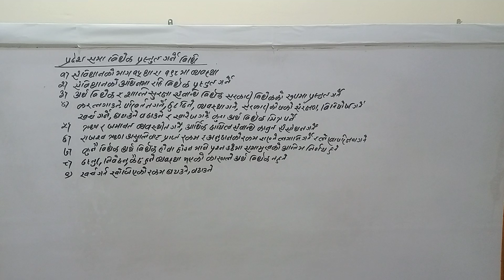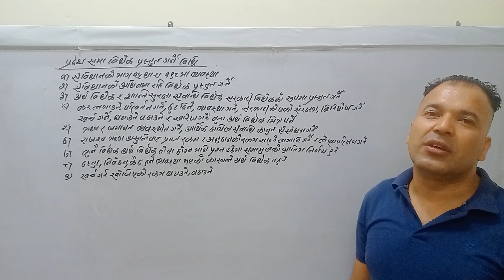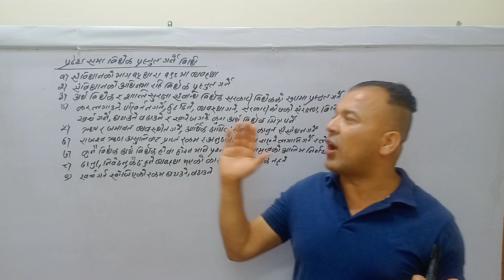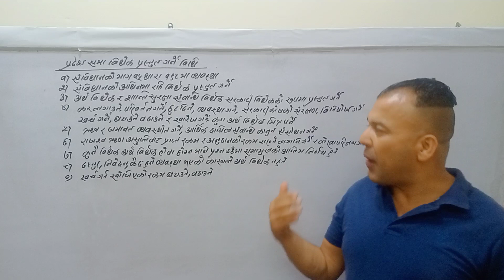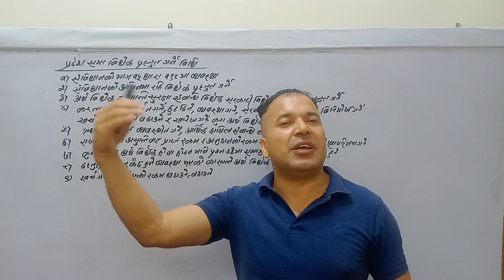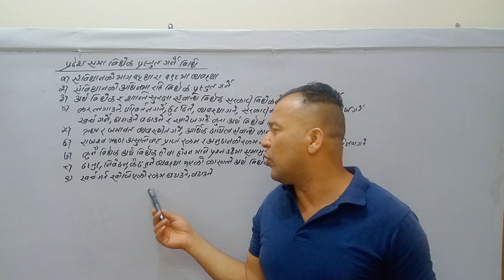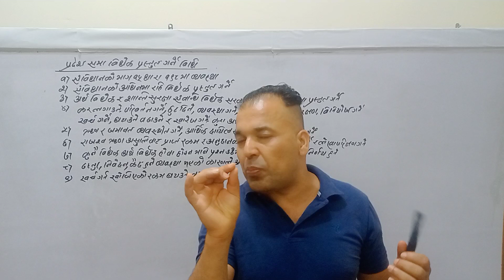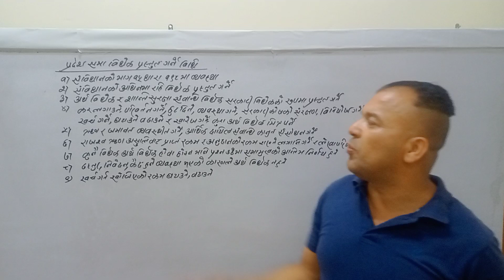प्रदेश सभा विधेयक प्रस्तुत गर्ने विधिconstitution